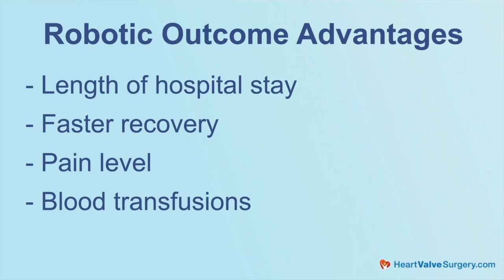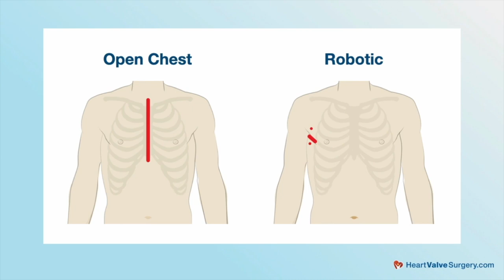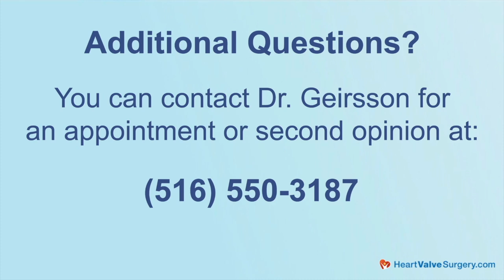Top 3 Misconceptions About Robotic Mitral Valve Surgery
- What are the biggest misconceptions about robotic mitral valve surgery? Many patients are curious (and often confused) about the robot-assisted approach to minimally-invasive mitral valve surgery.

To provide expert insights, we spoke with Dr. Arnar Geirsson, Director of the Surgical Heart Valve Program at NewYork-Presbyterian Columbia University Irving Medical Center in New York City, New York. With over 500 robotic mitral valve surgeries performed, Dr. Geirsson is an expert in robotic mitral valve surgery.

In this video, Dr. Geirsson discusses:

- Who actually performs the surgery: The surgeon fully controls the robotic system from a special console; the robot is simply a tool that enhances precision.

- How outcomes compare to traditional sternotomy approaches: Robotic mitral valve surgery has proven to be as safe and effective as traditional methods, often with benefits like shorter hospital stays, faster recovery, reduced pain, and fewer post-operative complications.

- Whether robotic surgery is considered "open heart surgery": While robotic mitral valve surgery technically qualifies as open-heart surgery due to the use of a heart-lung machine, it is still minimally invasive, relying on small incisions instead of a large chest opening.